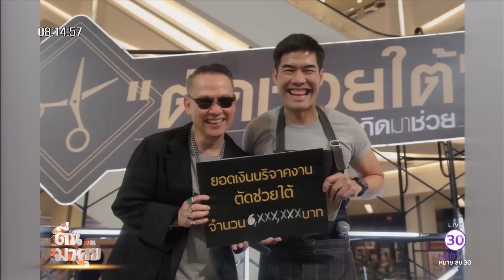ตื่นมาคุย: "ตัดช่วยใต้" รวมพลังคนไทยไม่ทิ้งกัน ยอดเกือบ 6,000,000 บาท!!!!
ทีมพิธีกร “ตื่นมาคุย” และ เพื่อนๆพี่น้องในวงการ ได้มาร่วมทำบุญ ในงาน”ตัดช่วยใต้”  ทุกคนมาด้วยใจ และยังช่วยบริจาคด้วย มีทั้งดารา นักร้องที่มาร่วมสร้างความสนุกมากมาย  ช่างผมชื่อดัง ช่างผมจิตอาสาทุกท่านที่มาในงานนี้ ช่างซาย ช่างสมศักดิ์ ชลาชล ช่างทิพ Rebiker & Urbie Hair Salon ช่างไก่ไข่ ช่างแจ็ค ฟีนิกซ์ ช่างทีม Never Say Cutz  ช่างต้อม ไกรวิทย์  ทีมช่าง Hive Salon  ทีมช่าง Never Say Cutz  ช่างใหม่ รัชดา  มาร์ค ธาวิน ช่างป็อก เชลซี และ โทนี่ รากแก่น ดาราเซเลป ที่มาร่วมงาน และช่วยบริจาคแบบหนักจัดเต็ม บริจาค หลักแสน หลักล้าน แต่คนที่เรียกเสียงกรี๊ดและเสียงปรบมือดังลั่นพารากอนต้องยกให้ซุปเปอร์สตาร์จากฮ่องกงขวัญใจคนไทยที่แวะมาร่วมงาน“เฉินหลง”และร่วมบริจาคถึง 2 ล้าน 4 แสนบาท  “ตัดช่วยใต้”ยอดบริจาคพุ่งไปถึง 6,000,000 บาทแล้ว ขอขอบคุณพี่น้องชาวไทยที่มาร่วมตัดผมและบริจาคเงินมาทุกช่องทางไม่ว่าจะเป็นการโอนเข้ามาหรือมาหย่อนที่กล่องบริจาคของเราถ้าไม่ได้ธารน้ำใจจากทุกคน งานนี้เราคงสำเร็จไม่ได้ขอกราบขอบพระคุณทุกท่านและแม่งานของเรา พี่ตือ เจ้าแม่ออแกไนซ์ระดับประเทศและขอบคุณศูนย์การค้า สยามพารากอน ที่เอื้อเฟื้อสถานที่